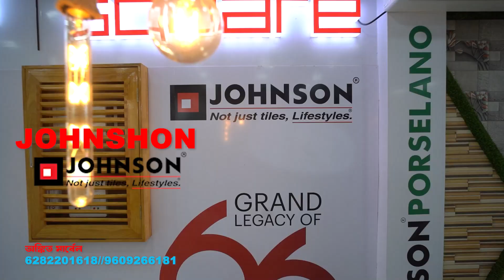TVC ADS,, MARBLE & STYLES SHOAP VIDEO AD.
ANY TYPE VIDEO MAKING - such as - ADS, SHORT FILM, DOCUMENTARY, VIDEO ALBUM & NEWS STORY,
MODEL- PARNA & AYNTIKA
MUA- PUJA
CAMERA- OMOR
AUDIO- ANTORA
EDIT - ANU
DIRECTOR - SUJAN GHOSH